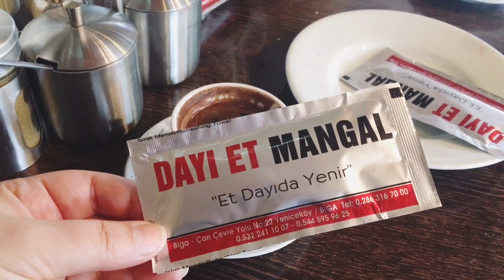NERDE NE YESEK? DAYI ET MANGAL BİGA ÇANAKKALE